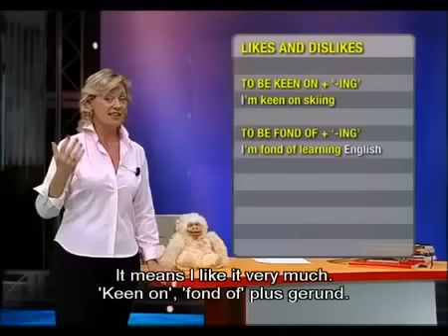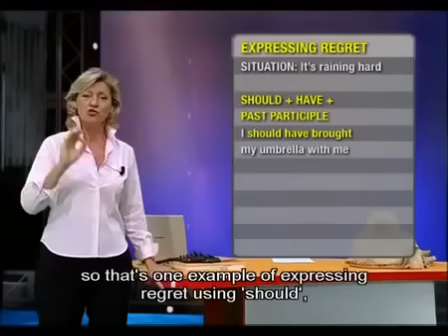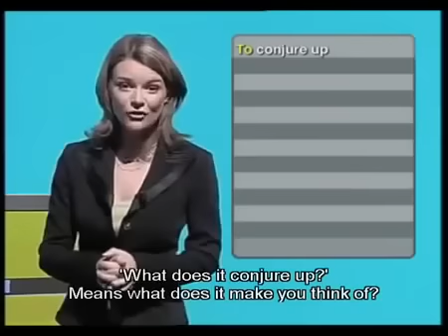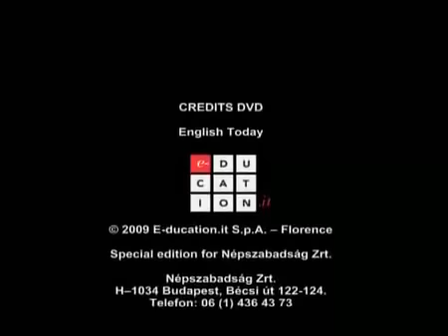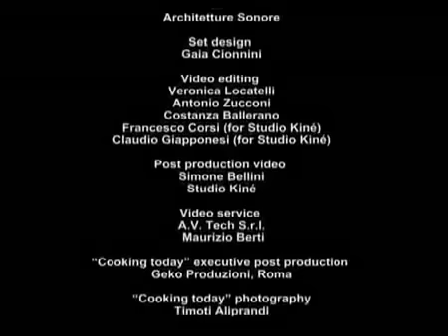English Conversation Learn English Speaking English Course English Subtitle Part 21